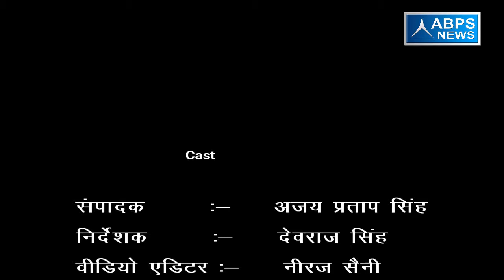गांव -गढ़ी सरवट, ब्लॉक - -सदर, जिला - मुजफ्फरनगर